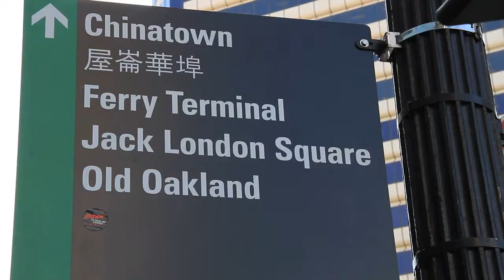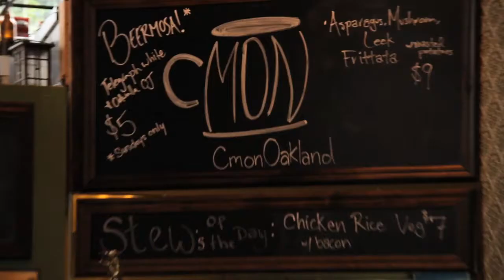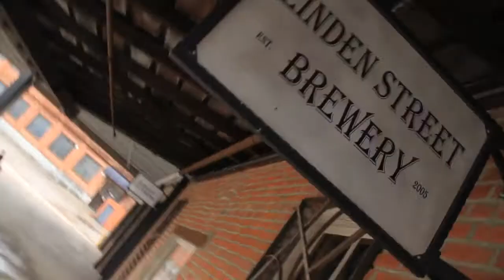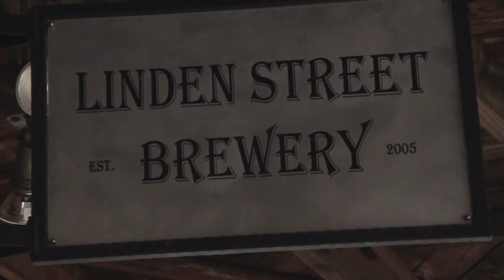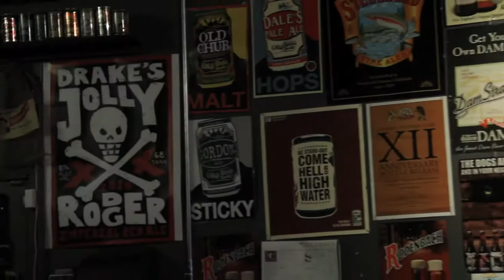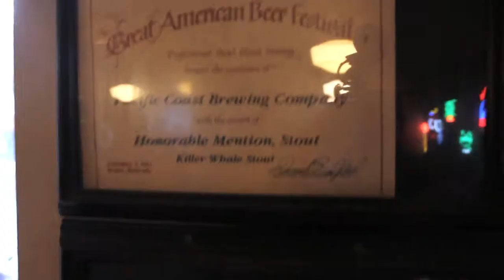BeerAndSoul.com Swagger Stagger pt.2: Oakland with Ashkon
This was intended to be the sequel to the Swagger Stagger that we did one year before with Broke-Ass Stuart in San Francisco. Circumstances of weather and budget kept us from really doing this one up and giving the Oakland Beer Scene the treatment it deserved. Still we had some fun and I figured I couldn't hurt to share it! Major thanks to Jason Cohn and Small Kine Productions Props to Ashkon Davaran, CommonWealth Pub and Cafe, Linden Street Brewing and Adam Lamoreaux, Fraggle and everyone at Beer Revolution, The Trappist and Pacific Brewing Company.